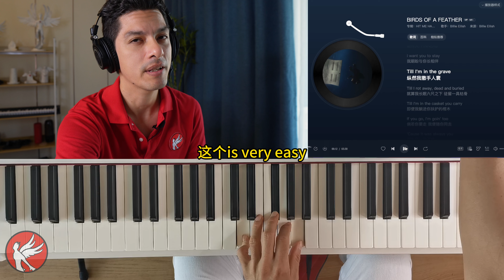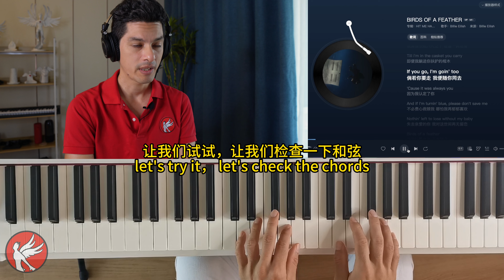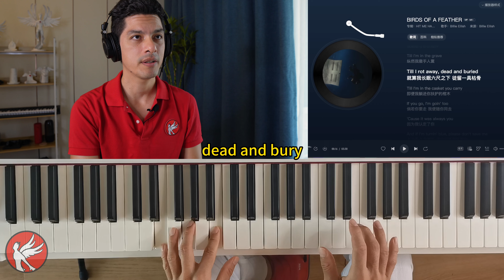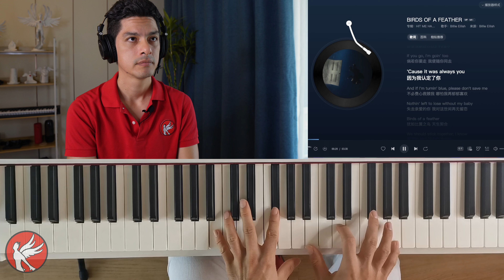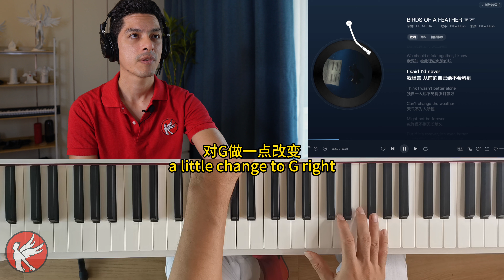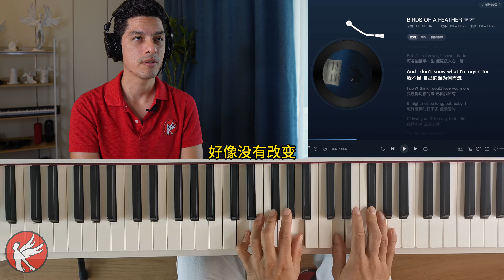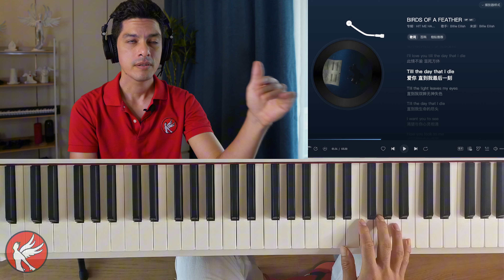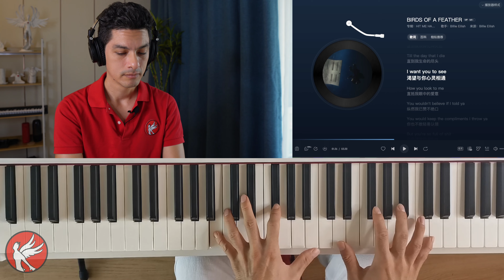第一次听 《Birds of a Feather》 【Piano class Chords and Melody】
第一次听 《Birds of a Feather》【钢琴课-和弦和旋律】

如果你要学习弹钢琴，要学你喜欢的歌曲， 只用听力学不看谱，报名我的在线课！

Online Piano Classes Available Now! 🎹❤️

发给我一个私信，我发给你课程的信息

语言：英文，中文，西语

Original song by Billie Eilish